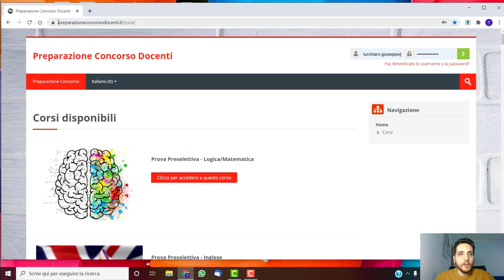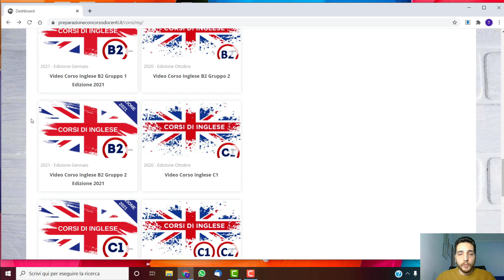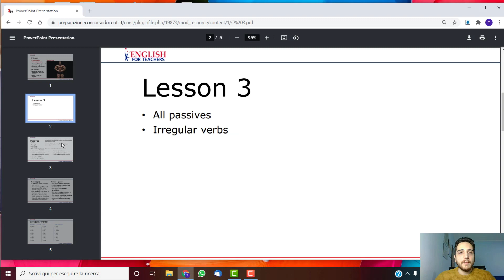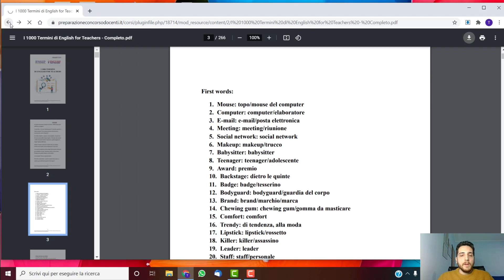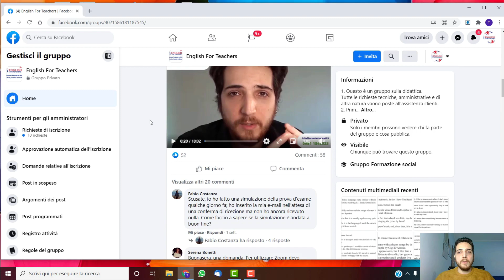EFT 2021 Video Piattaforma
Il tutor di Inglese, Giuseppe Turchiaro illustra la piattaforma del corso English For Teachers.

L'unico metodo di apprendimento veloce e sicuro per acquisire una certificazione linguistica B2, C1 o C2 idonea per acquisire punteggio per i concorsi Pubblici e le graduatorie GPS del Mondo Scuola.